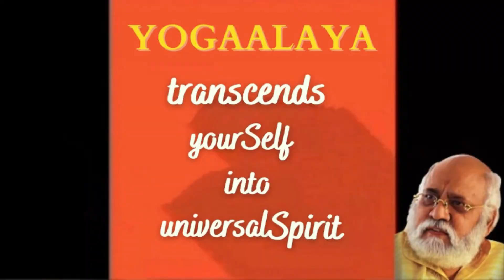NMPL 82 | NEW MODEL PITUITARY LEAD | Part 41, Verses 9 to 16 | Lead by Guruji VISWARSHI